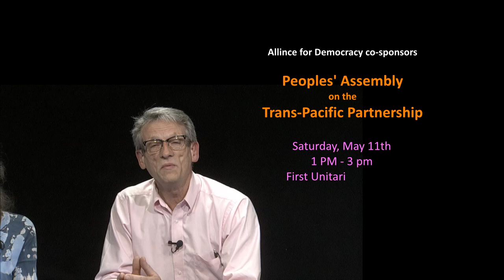13-19 Walmart vs The Community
Guests Bob Marshall with Making Change at Walmart and Laurie King with Portland Jobs with Justice talk about the detrimental effects of an expanding Walmart has on communities with a focus on Portland, as well as efforts on the part of workers united with community organizations to fight back.  Laurie talks about Portland Rising, how they are joining different communities to achieve an economy which works for the 99% as well as an upcoming event in Portland.